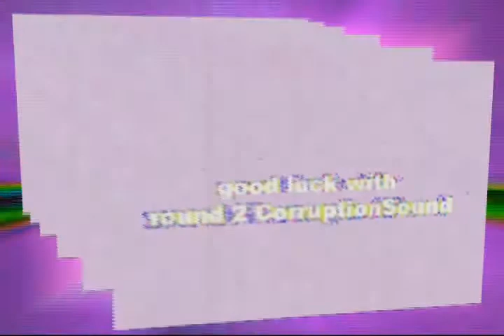œĦʾʼʹʺʱʲʬ҆҇҇҆҄҈҈҈ҊҞ҄҃ṉ――ꜜﬢ᷉᷅ᶹᶥᶋṈ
Round 2 vs. cyclejunkie